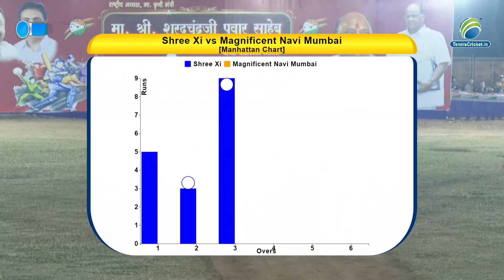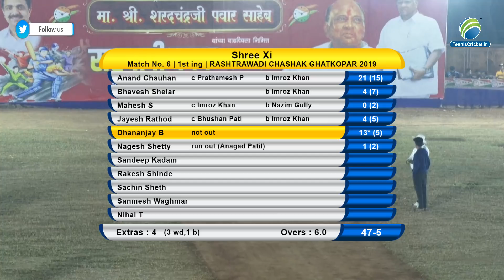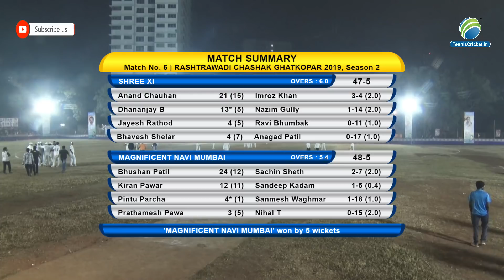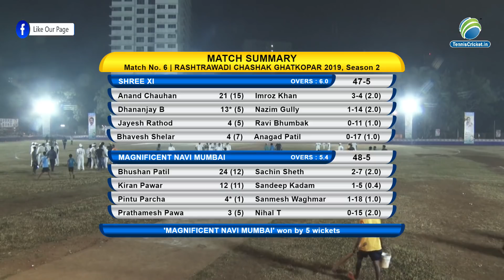Magnificent Navi Mumbai vs Shree XI Open Half Day 6 Full Match | Rashtrawadi Chashak 2019 Ghatkopar